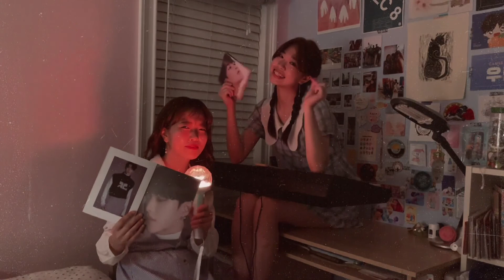SEVENTEEN - don't wanna cry (울고 싶지 않아) ballad cover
[headphones recommended] i'm such a huge diehard carat it's almost embarrassing...

luckily, ever since I showed her 1 (one) good to me performance stage, sara is too! since she's finally back from japan we whipped together an impromptu arrangement of this svt classic and recorded it all in a day. this is honestly probably my favorite cover I've ever done— I love our arrangement and I love seventeen, and I could never get tired of hearing sara play violin. stick around until the end for a fanchant and some fun behind the scenes footage :')

piano + cinematography by eymii/ashley
violin by sara
arrangement + vocals by ashley and sara